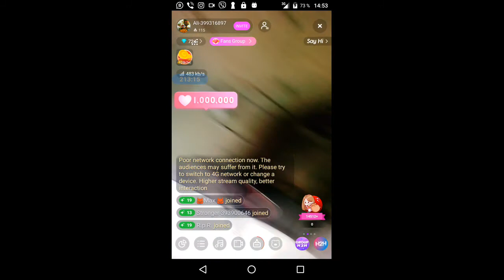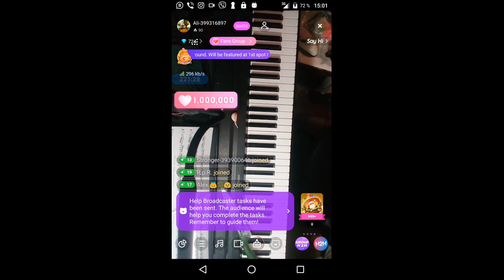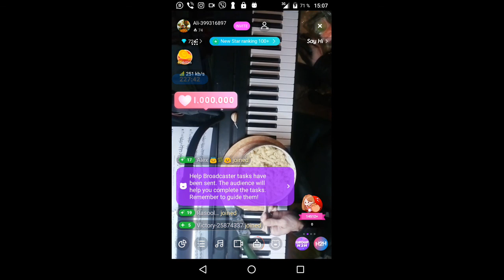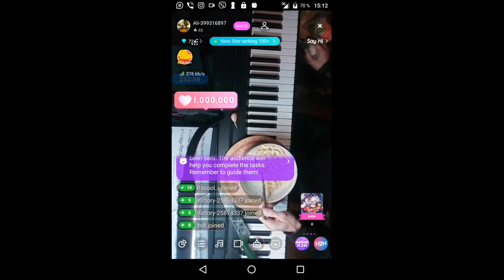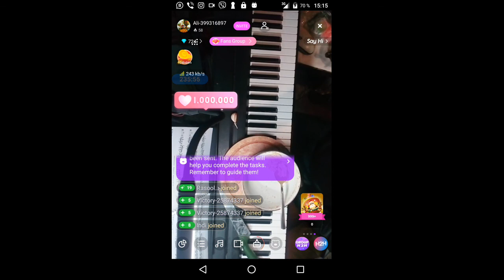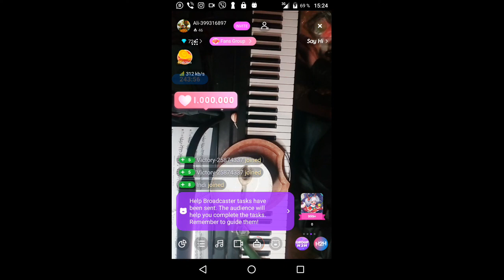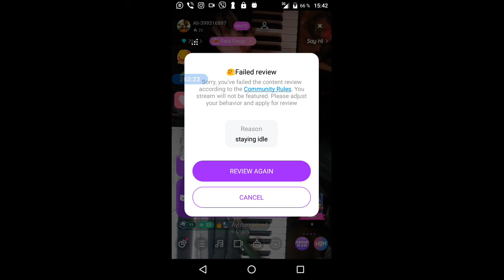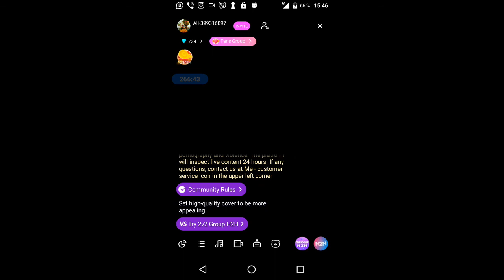gubaev eVGENIY Maratovich PIANIST musician COMPOSER 2021 12 26 14 39 38